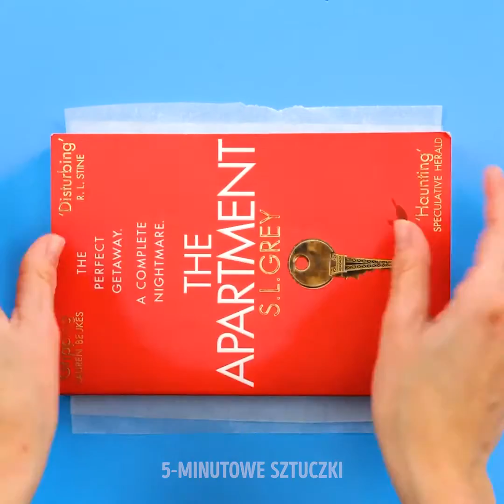30 ŻYCIOWYCH PATENTÓW NA WSZELKIE PROBLEMY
Każdy szuka sposobów na pozbycie się wszystkich problemów. Też tak macie? Dzisiaj zebraliśmy dla was niesamowite triki i pomysły, które z pewnością rozwiążą znaczną część waszych codziennych kłopotów. Kto by pomyślał, że to takie proste? Na samym początku pokażemy wam, jak sprawić, by kupione awokado było dojrzałe dokładnie wtedy, gdy go potrzebujecie. Będzie do tego potrzebna tylko duża miska i ryż. Reszta jest prosta – obejrzyjcie filmik, by się przekonać!

Zapewne wiecie, jak ważna jest odpowiednia temperatura oleju przy smażeniu różnych potraw. Dzisiaj zdradzimy wam niezawodny sposób, by to sprawdzić. Kolejny genialny hack to uroczy uchwyt do zasłon wykonany ze starej plastikowej butelki. Zaraz potem dowiecie się, jak łatwo wyszorować toaletę. Zapraszamy do oglądania, nie możecie przegapić żadnego z dzisiejszych patentów!

CZAS:

1:34 – Trik z dojrzewaniem awokado
3:56 – Idealna temperatura oleju
7:04 – Uchwyt do zasłon
9:49 – Patent na czyszczenie toalety
12:00 – Pierścionek z muszelką